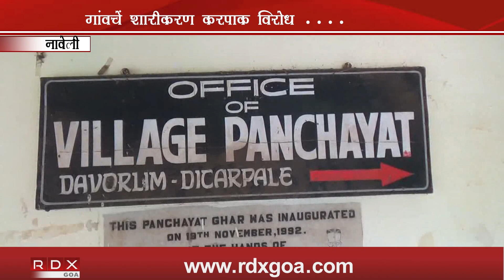NAVELIMKAR'S OPPOSE GOVT'S MOVE TO MAKE VILLAGE AS URBAN AREA